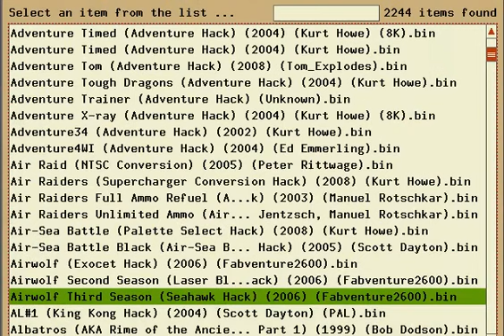Airwolf 3 1B e 4100